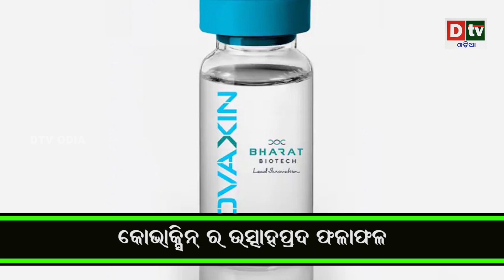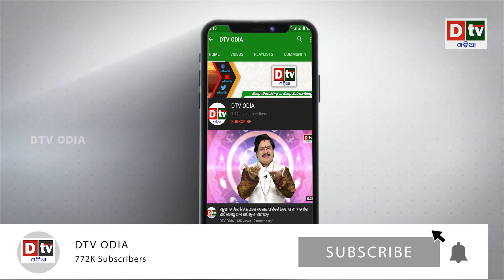କାଶ୍ମୀର ପ୍ରସଙ୍ଗରେ ବାଂଲାଦେଶ ସହ ଆଲୋଚନା କଲା ପାକିସ୍ତାନ | Odia news live updates